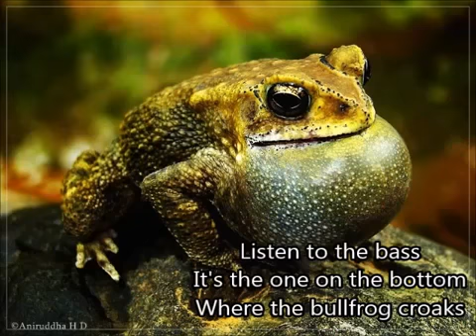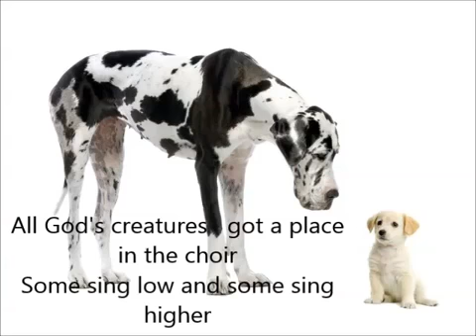Square Dance of Nature - Hymn for 3rd April 2020